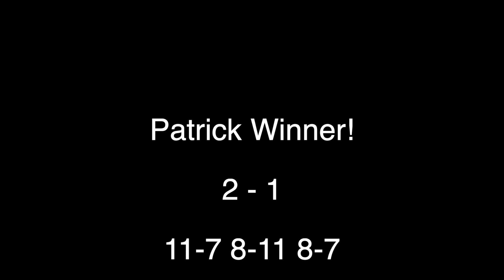Patrick vs Diego - Short Court - 05/01/2020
Here is how you can play short court and improve your ball control. It is an easy and efficient way to improve your volleyball game. Three contacts per side/person.